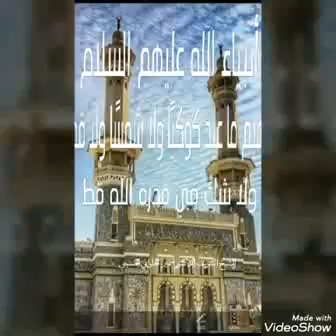🕋. أنبياء الله عليهم السلام 🕋 إبراهيم ما عبد كوكبًا ولا شمسًا ولا قمرًا ولم يشكّ بربه ولا لحظة